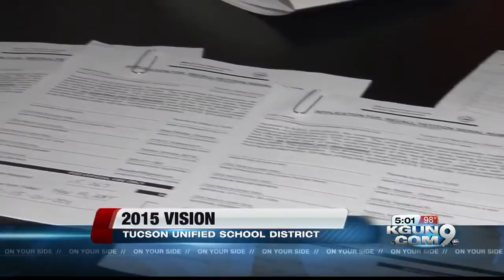Update: TUSD board members still refuse comment on Sanchez's 24% pay raise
KGUN 9 had it's first opportunity to pin down some of the principle players in the middle of the growing controversy.